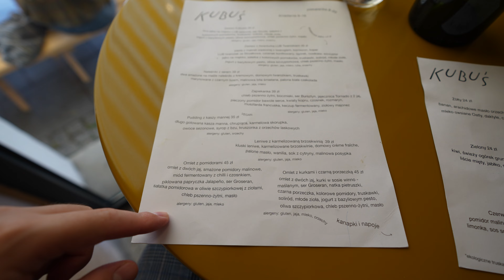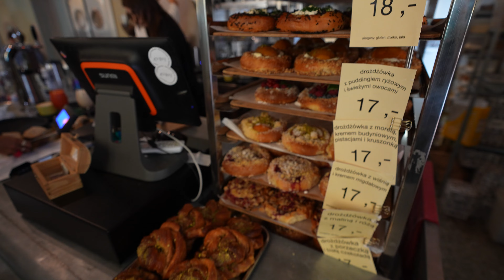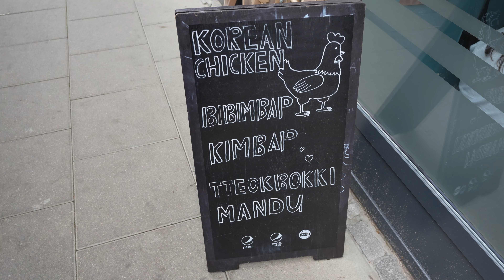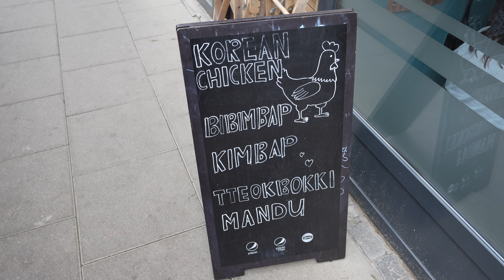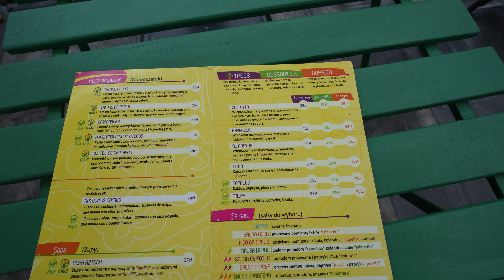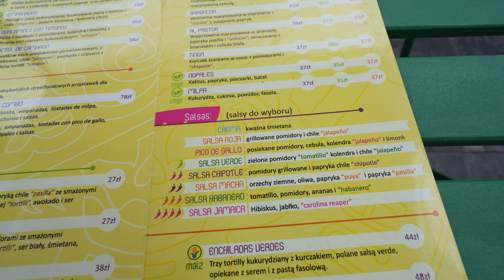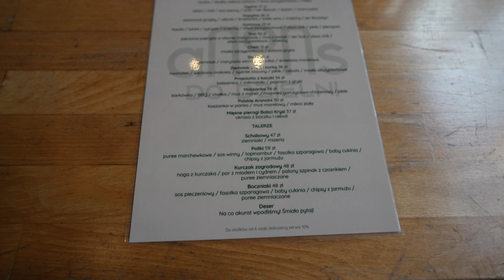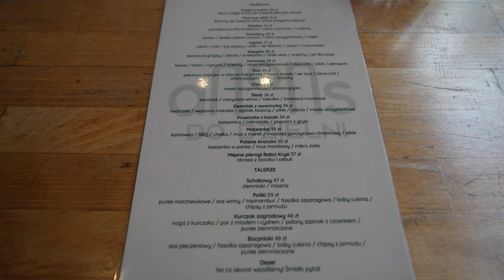WARSZAWA: RESTAURACJE, w których chciałem zjeść od dawna [JEDZENIE w WARSZAWIE 2024] | GASTRO VLOG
Cześć Warszawa (2024)! W dzisiejszym odcinku serii GASTRO VLOG zrobimy test jedzenia i restauracji, w których chciałem zjeść od dawna! Zobaczymy najpopularniejsze restauracje w Warszawie. Co warto zjeść w Warszawie? W którym miejscu jedzenie nas najbardziej zachwyciło? Która restauracja wypadła najlepiej? Spróbuję takich rzeczy jak: azjatyckie jedzenie (koreańskie kurczaki), tacosy, nastajstarsza kawa speciality w Warszawie oraz kuchnia polska. Zapraszam na mój test jedzenia i restauracji! Maciej je (Warszawa 2024).

00:00 - Kubuś Piekarenka
06:18 - Filtry
07:15 - Seoul Oppa
10:22 - Taco Bar
14:20 - Santa Catrina
17:28 - Anons do Dzielni